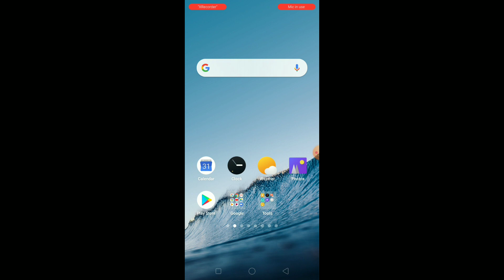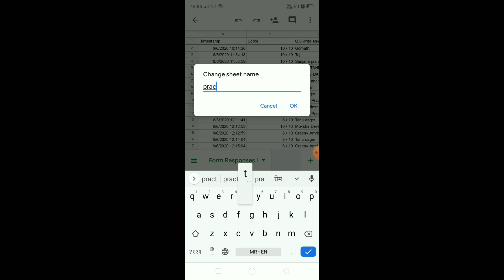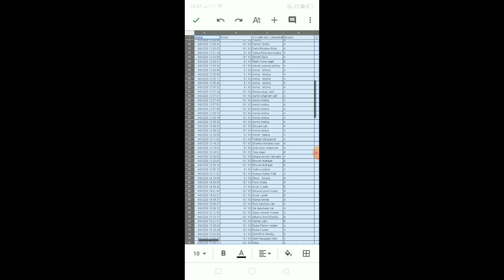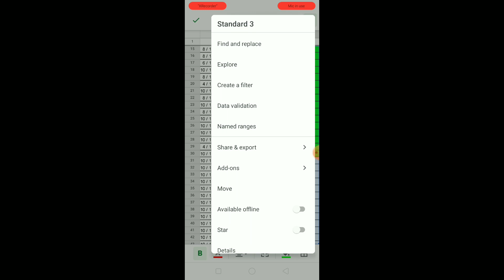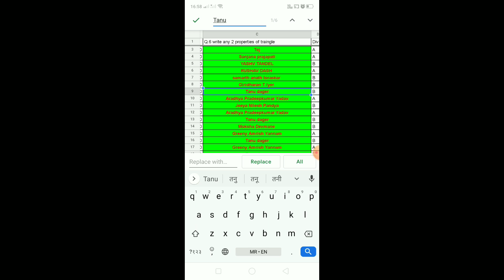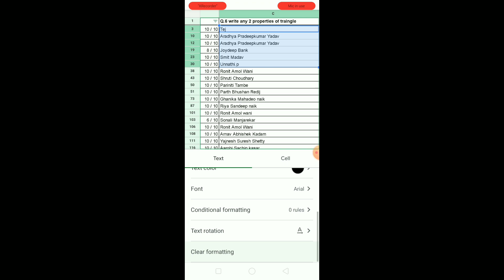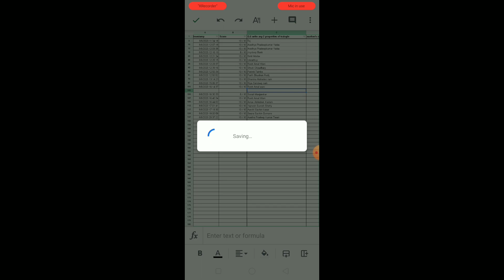How to check and manage google form responses in Google sheets/how to check marks of online test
Hello friends,
On this channel you will get videos related to basic Maths which is useful to everyone and also you can watch school and education related video.
So keep watching my channel.

Through this video you will learn 👇 things
1.To check Google form responses
2.To format data like bold,font name,font color,table border etc.
3. To create filter.
4.To rename file.
5. To save file in excel form.

Click on given the given link to watch education related videos

- Mrs.Sonali Manoj Manjarekar